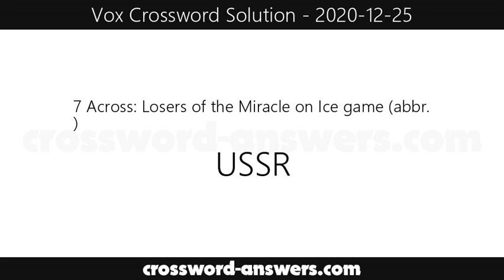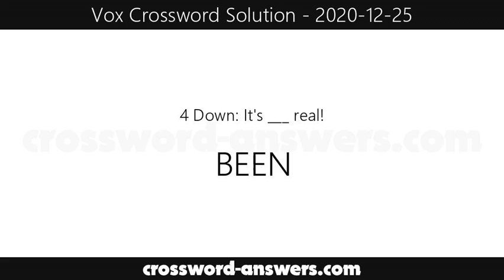Vox Crossword Answers for Friday, December 25, 2020 ( 2020-12-25 )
The vox crossword answers for the crossword published on Friday, December 25, 2020.